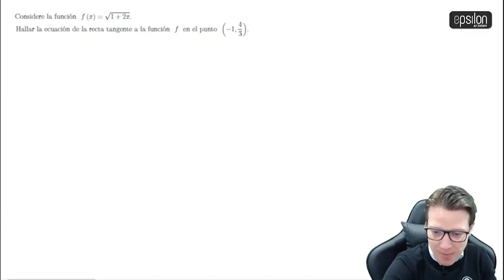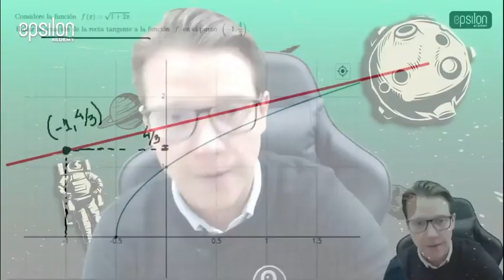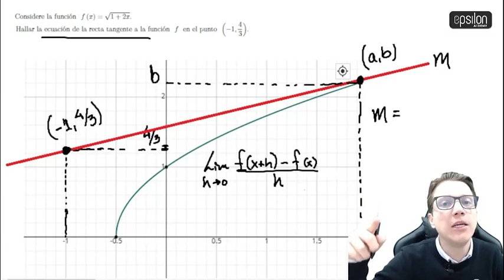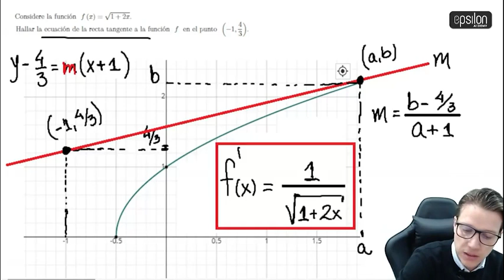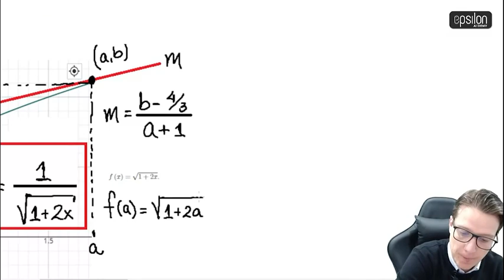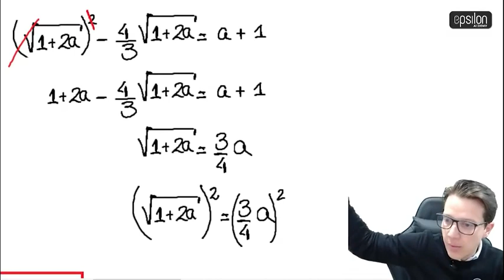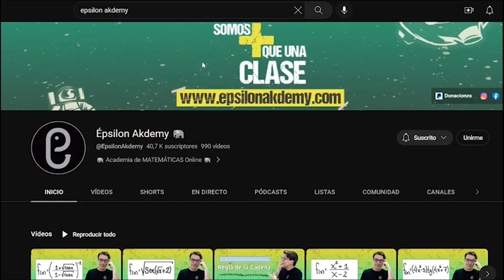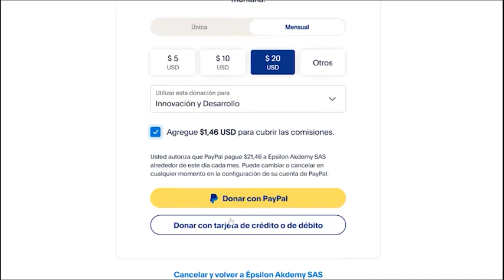🐘 RECTA TANGENTE a una FUNCIÓN desde un PUNTO EXTERNO 🔥🚀